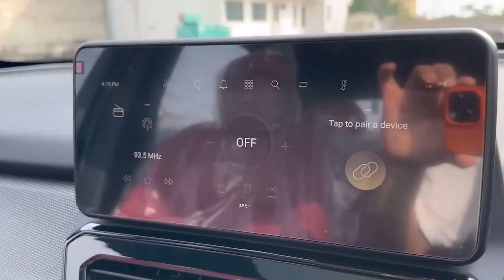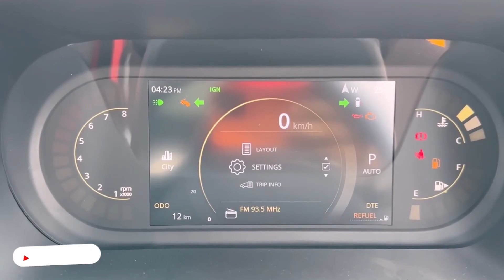2023 Tata Harrier XZA+(O) 🔥 Detailed ₹ 24.27 L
2023 Tata Harrier XZA+(O) 🔥 Detailed ₹ 24.27 L